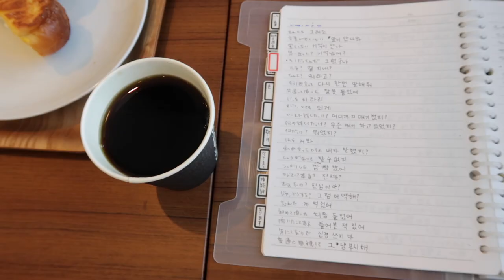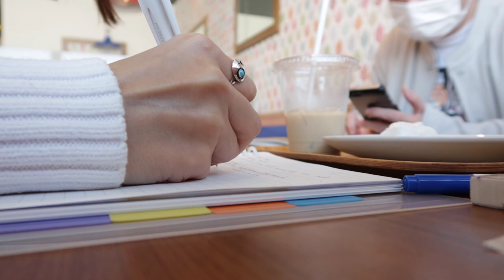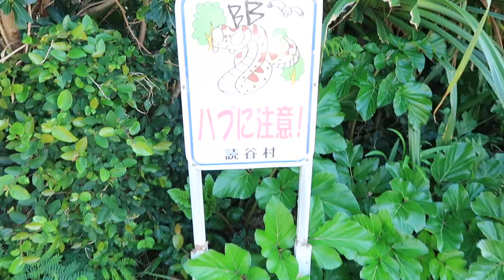海お散歩🏝パン屋さん ビーチ eng sub | relaxing Saturday afternoon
Charlie & Anne